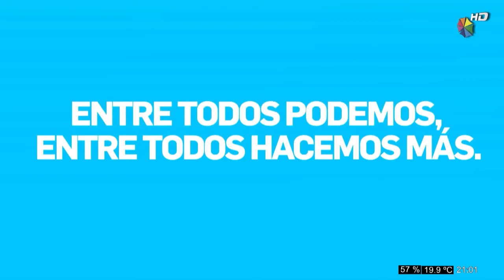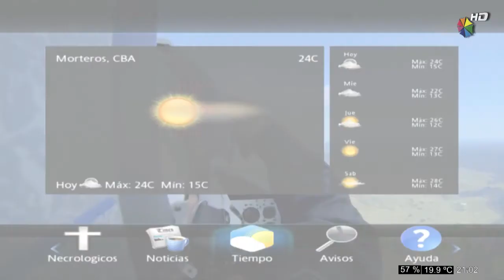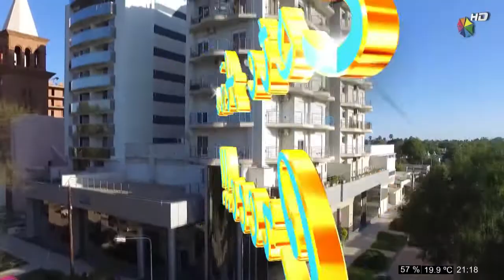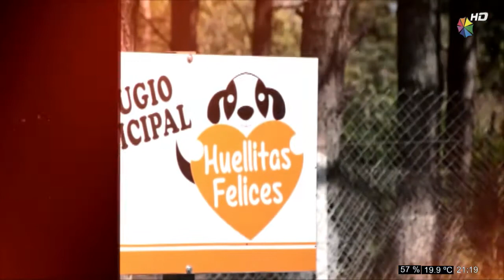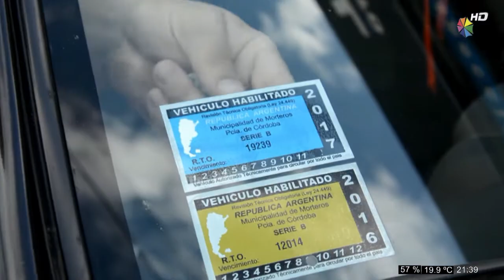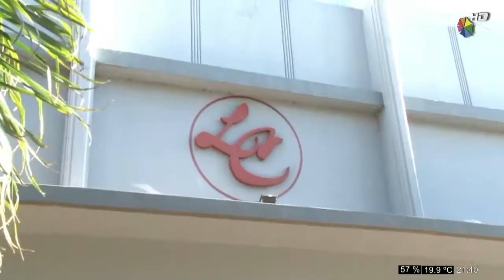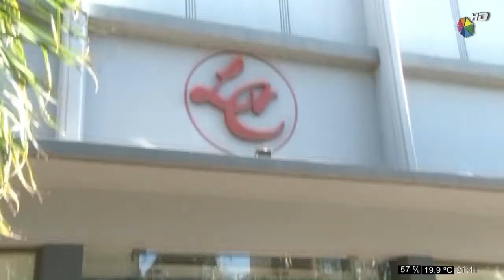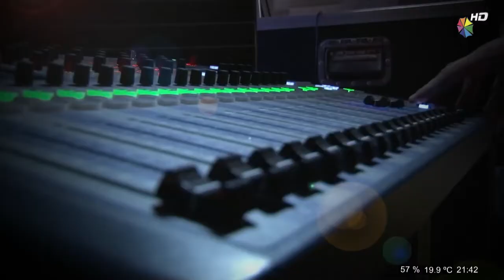A2T Martes 04-07-2017.mp4